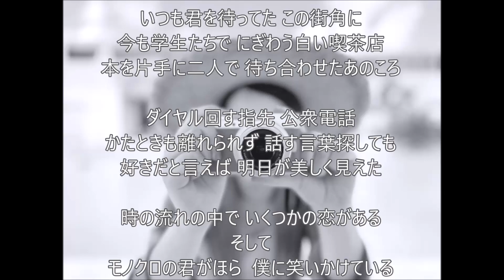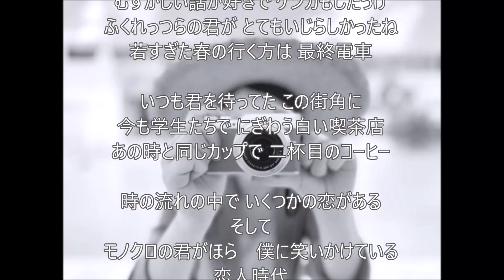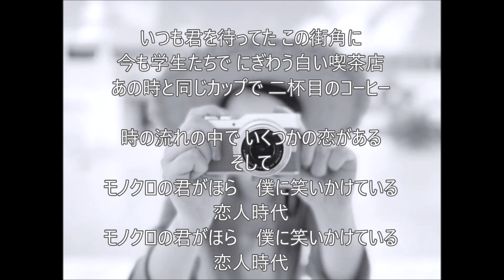『恋人時代』 / cover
懐かしい、長渕剛さんの『恋人時代』を歌ってみました(^^♪
長渕剛さんの、聴き覚えがある昔の歌に挑戦中です!(^^)!
　　　　　　　　　　　　　　　　　         　　　　　cover（tanto man）
歌：長渕剛
作詞：長渕剛  /   作曲：長渕剛

オケは「karaTube」さんより拝借させていただきました。
キー（－２）変更させていただきました。

写真は「photoAC」さんより拝借させていただきました。